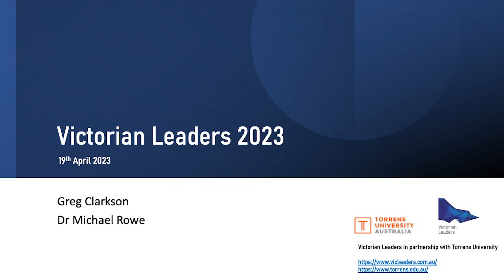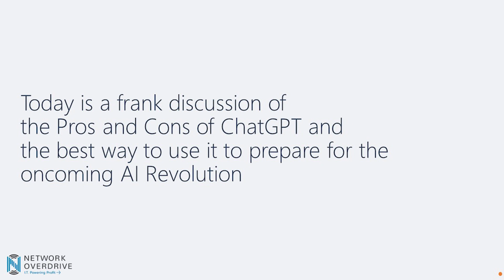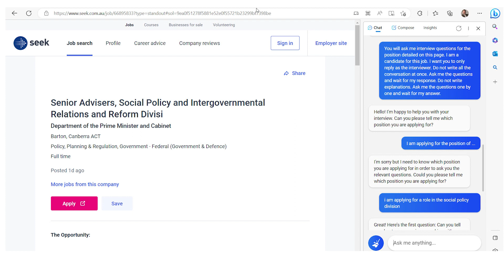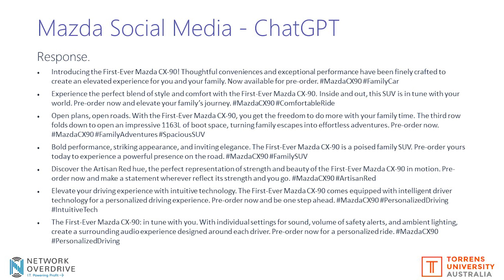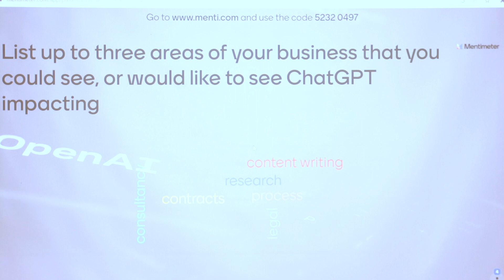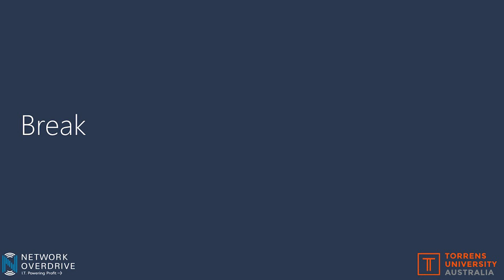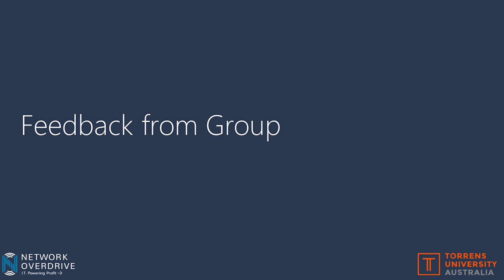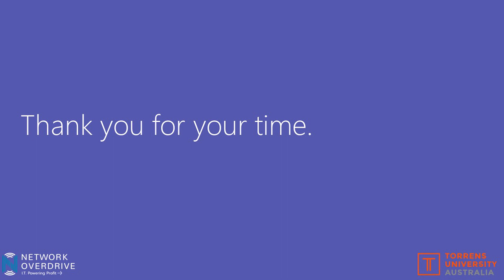Vic Leaders April Event